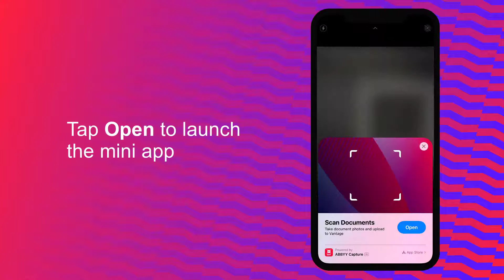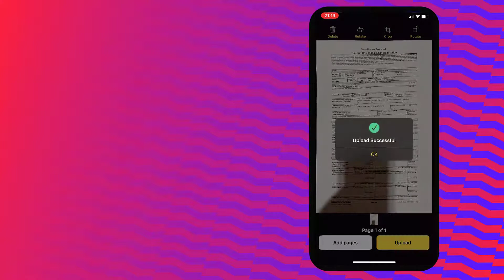ABBYY Vantage Tutorial: Mobile Input – Video Tutorial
This video shows how to import files using Mobile Input. Learn more about ABBYY Vantage and request a demo